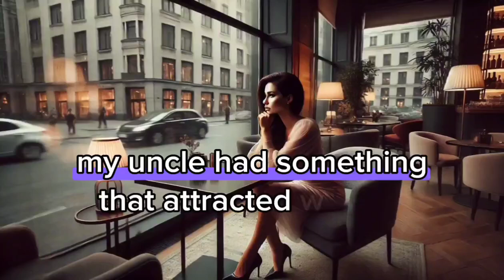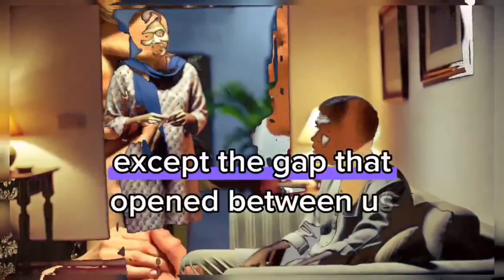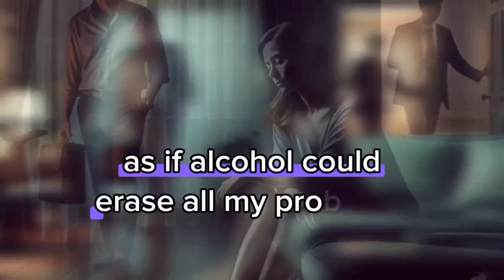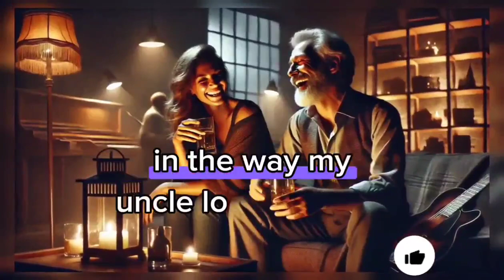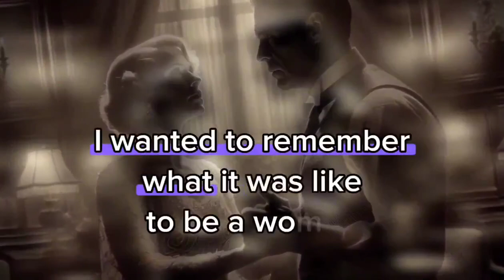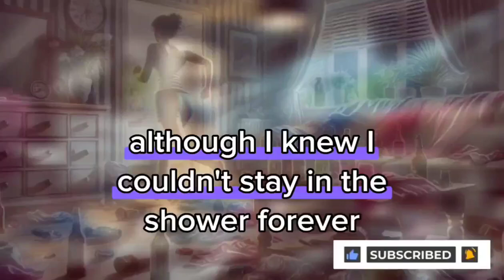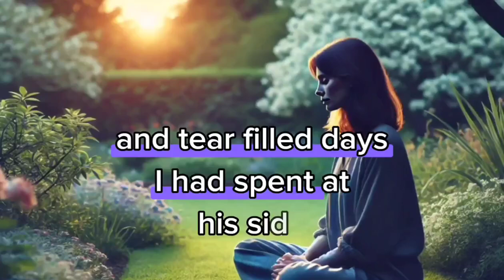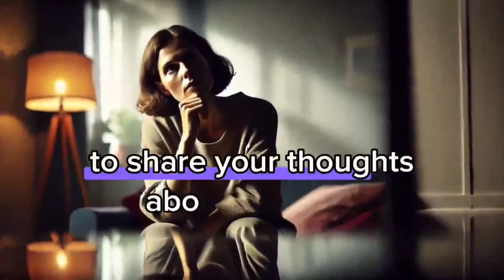I CHEATED ON MY HUSBAND WITH MY BROTHER AND I LOVED IT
Revenge story
Batrayal